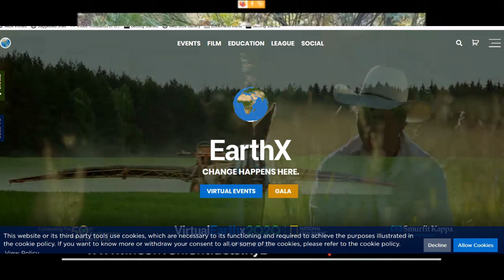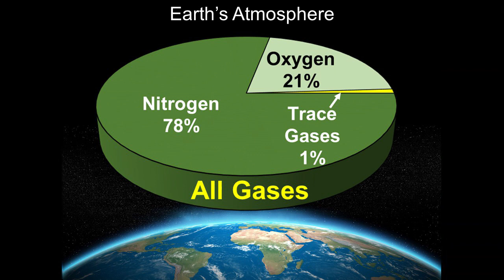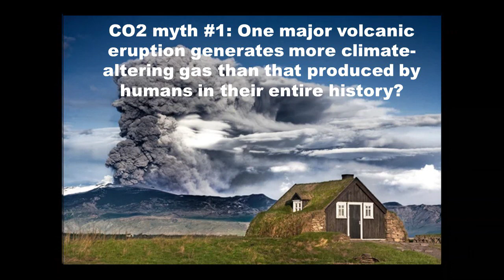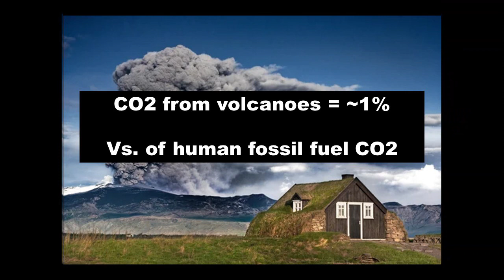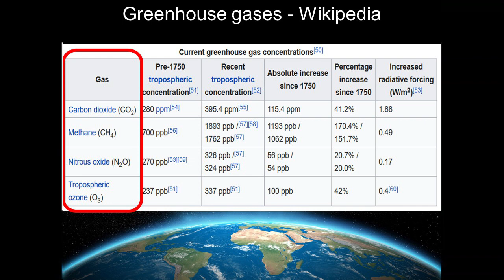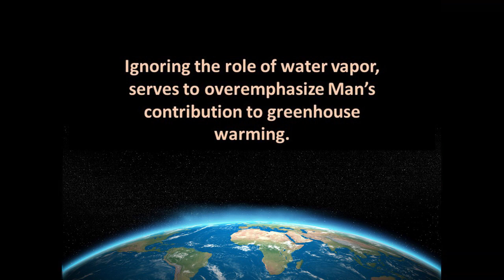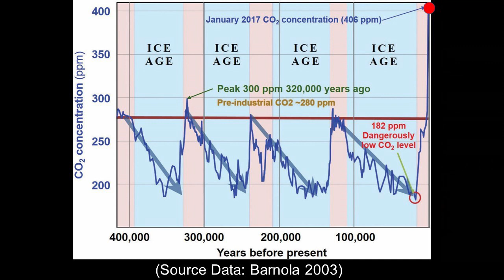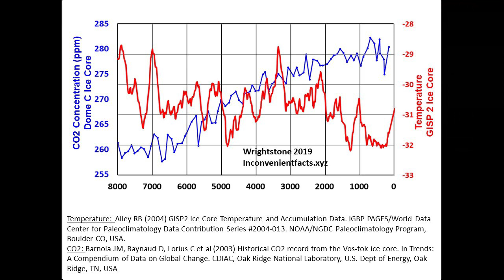Episode 1 - CO2 Basics & Effects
This inaugural episode reviews many of the facts and fictions concerning carbon dioxide, the miracle molecule that is being demonized by the Merchants of Climate Doom. Learn here how, rather than having too much of this beneficial substance, we are really in CO2 deprivation.

I love CO2 and you should too.